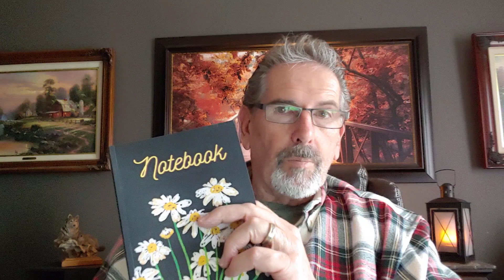Getting Out of Debt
Links to my books on Amazon
For HARDBACK copy of "Hostages to Fortune", send $25.00